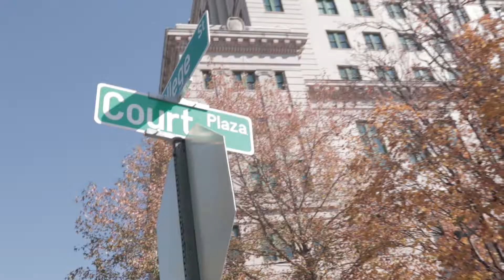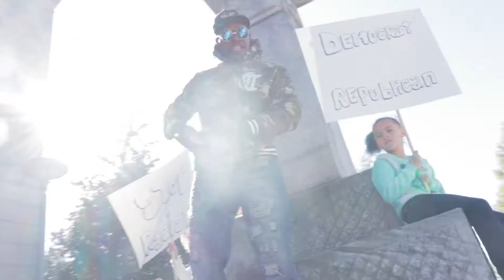RECOGNIZE STATUS // "DIFFICULT SITUATIONS" // MAJOR D x BJILLA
[ FILMED BY TERRY THOMPSON x ROSHEM LACY ]
[ EDITED BY TERRY THOMPSON ]

IF YOU WOULD LIKE ME TO FILM OR EDIT YOUR PROJECTS PLEASE EMAIL